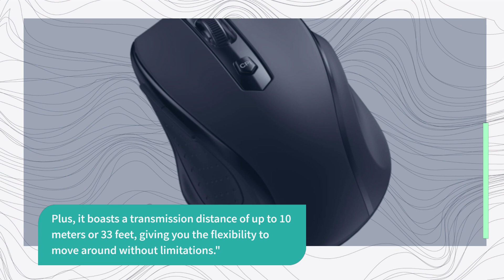LODVIE Wireless Mouse: Unleash Your Productivity | Review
Amazon Product Name : LODVIE Wireless Mouse

Elevate your productivity with the LODVIE Wireless Mouse! This sleek and ergonomic mouse is designed for comfort and precision, making it ideal for work, gaming, and everyday use. With wireless convenience and responsive tracking, it's the perfect addition to your desktop setup. Say goodbye to wired limitations and hello to a more enjoyable computing experience. Upgrade your mouse game with the LODVIE Wireless Mouse and take control of your digital world with ease and comfort!

The Product Critique is a participant in the Amazon Services LLC Associates Program, an affiliate advertising program designed to provide a means for sites to earn advertising fees by advertising and linking to Amazon.Com